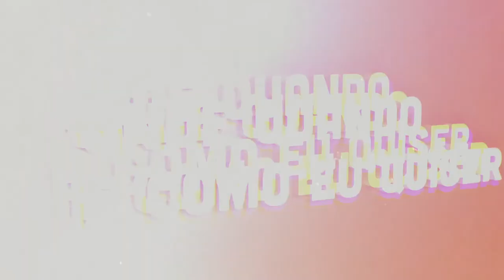Eduardo Cintra Torres - Futuro Digital | Onde Quando e Como eu Quiser | Comprimido.pt 💊